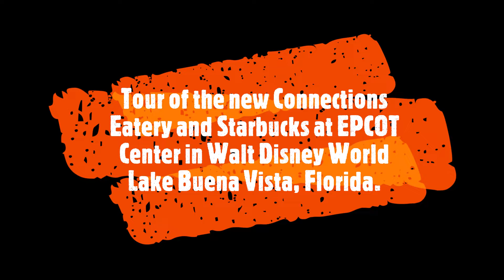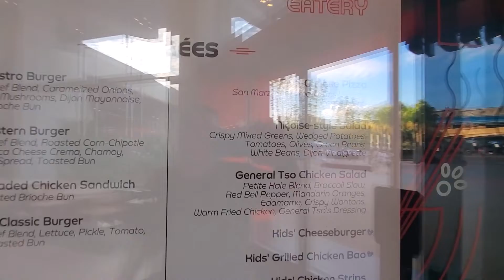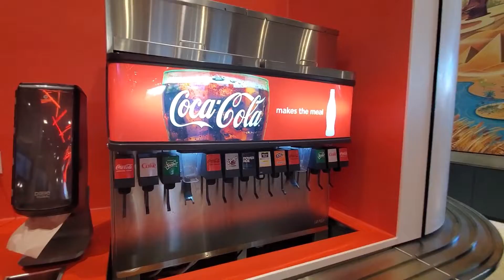EPCOT Center - Connections Eatery and Starbucks Coffee Tour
Take a tour of the new Connections Eatery and Starbucks Coffee Café at Epcot Center at Walt Disney World in Lake Buena Vista, Florida which officially opened on April 27, 2022. Previously Starbucks was located in the Fountain View building in the center of Epcot but was demolished to make way for the new Connections Eatery / Starbucks building.